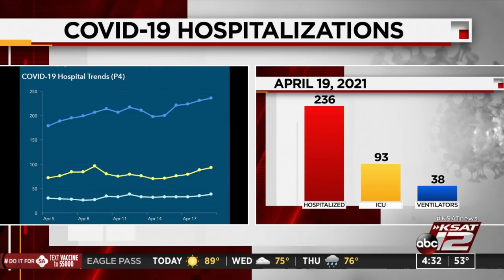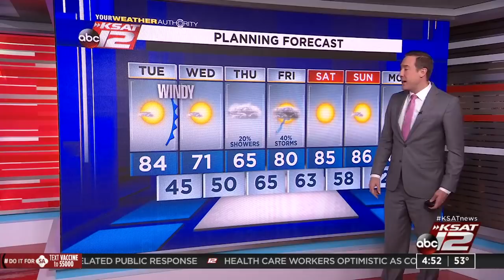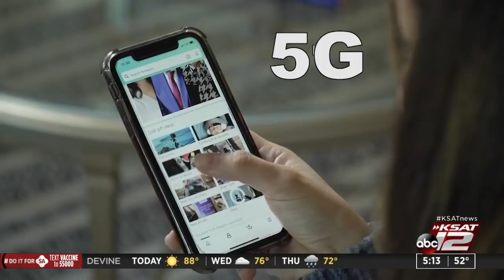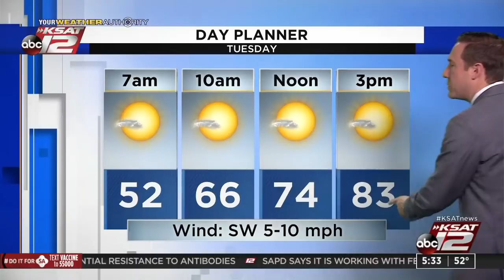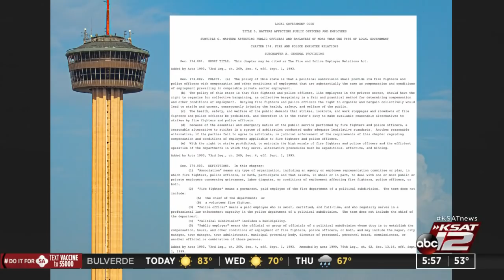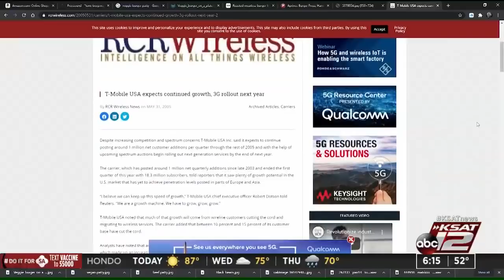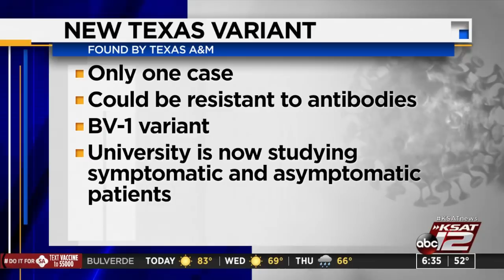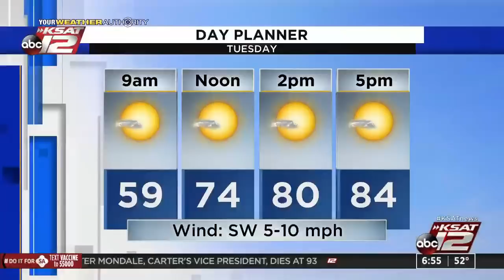Good Morning San Antonio : Apr 20, 2021